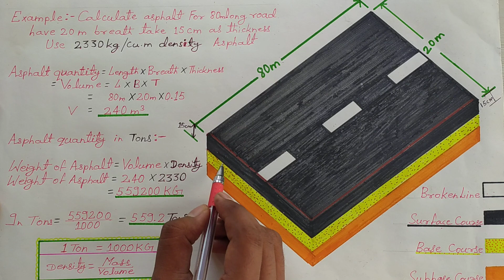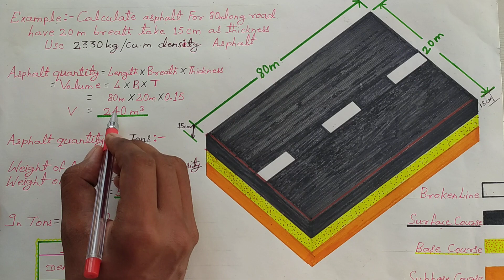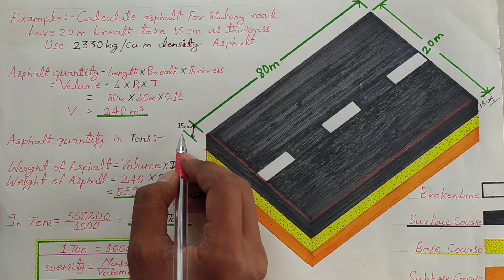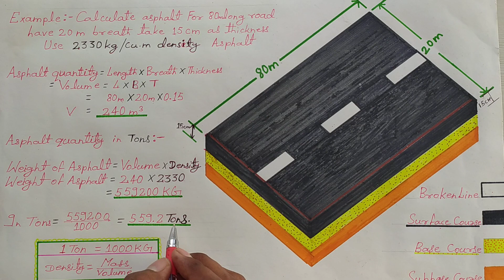QUANTITY OF ASPHALT | asphalt road construction process | calculate quantity for asphalt in road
asphalt road asphalt road quantity

asphalt road construction process

asphalt road vs concrete road

asphalt road practice asphalt road

asphalt road construction

asphalt road construction process animation

asphalt road vs bitumen road

asphalt road construction in india

asphalt road in india

 quantity of asphalt

calculate quantity for asphalt in road

 quantity of asphalt

 quantity of asphalt

 quantity of asphalt

 quantity of asphalt

asphalt road construction

 quantity of asphalt

 quantity of asphalt

 quantity of asphalt

 quantity of asphalt

 quantity of asphalt

staff reading in leveling

how to read staff reading in auto level

auto level staff reading

staff reading in survey in hindi

level surveying

marshall density test asphalt

bitumen density kg/m3

asphalt quality control

asphalt testing

asphalt core test

asphalt compaction test

asphalt marshall test

asphalt mix design

bitumen emulsion

cut back bitumen